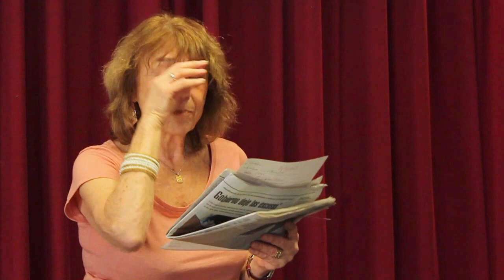02CA Leonor Consusky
Asamblea de Carta Abierta, 19 de noviembre2016.Facultad de Ciencias Sociales. CABA